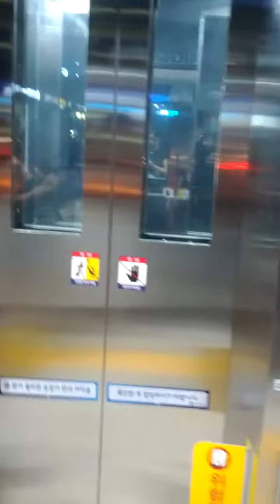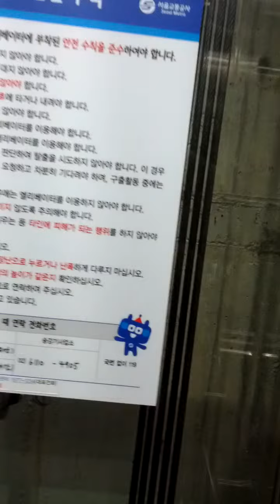Yeong Deung Po-Gu Office Station(236)-14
Wed 30th Aug 2023(AH 1445 Safar 14th)...